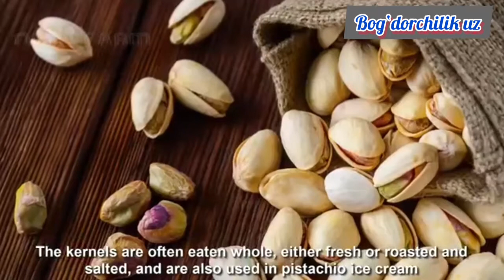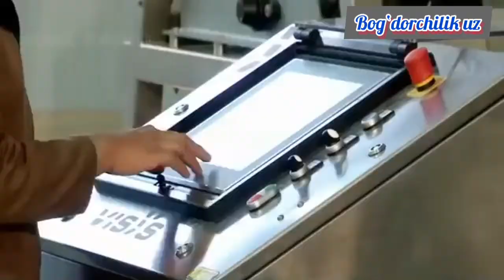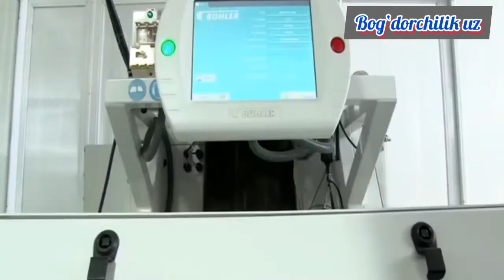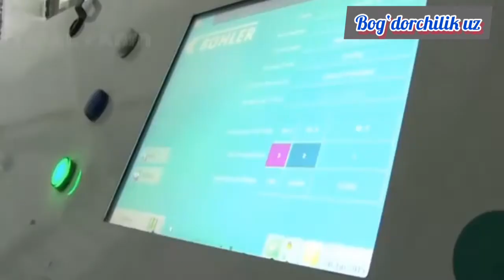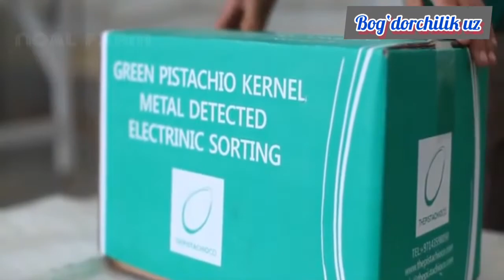Писта етиштириш технологияси. Xondon pista yetishtirish va qadoqlash texnologiyasi.